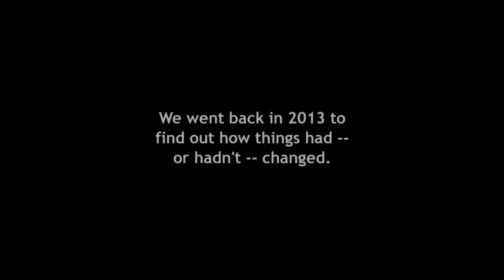Tammy's Story II: 2013 Update - People Like Us ADDITIONAL SCENE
Whatever happened to Tammy Crabtree?

Fourteen years after she and her son Matt Heid were profiled in the documentary PEOPLE LIKE US, producers Louis Alvarez and Andrew Kolker returned to Ohio to see how she was doing.